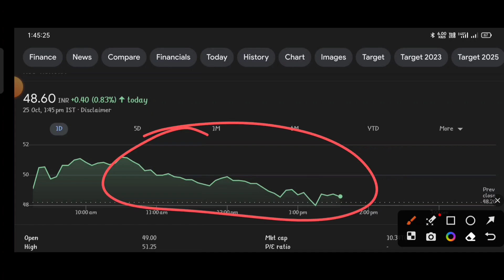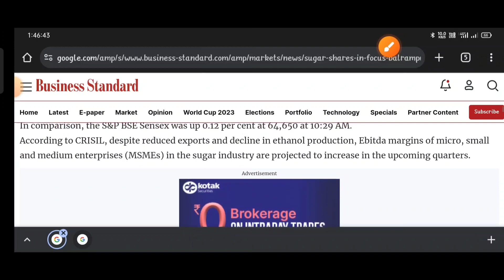Shree Renuka Sugar | Chini Shares • Shree Renuka Sugar Share• Sugar Sector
topic covers:-

1 -  shree renuka suger share future
2 -  shree renuka suger latest
3 -  shree renuka suger latest news
4 -  shree renuka suger latest news today
5 -  shree renuka suger latest news hindi
6 -  shree renuka suger latest share news
7 -  shree renuka suger latest stock news
8 -  shree renuka suger latest update
9 -  shree renuka suger latest news share market
10- shree renuka suger stock
11- shree renuka suger stock news
12- shree renuka suger stock
13- shree renuka suger stock Q1 result
14- shree renuka suger stock analysis
16- shree renuka suger stock latest news today
17- shree renuka suger stock latest news
18- shree renuka suger stock analysis today
19- shree renuka suger stock news in hindi